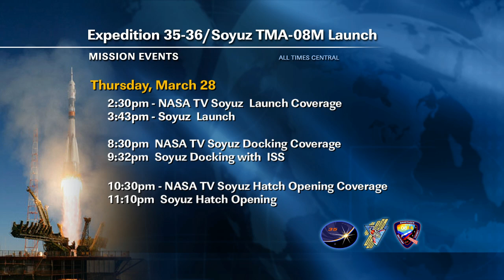ISS Update - March 27, 2013